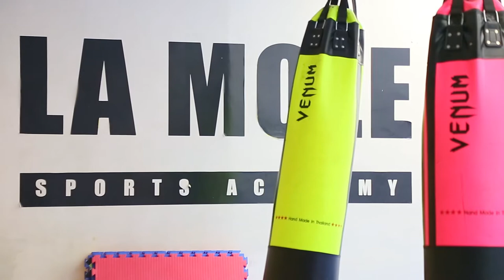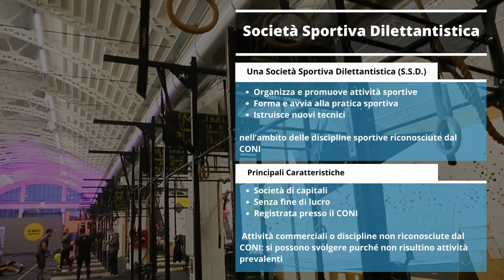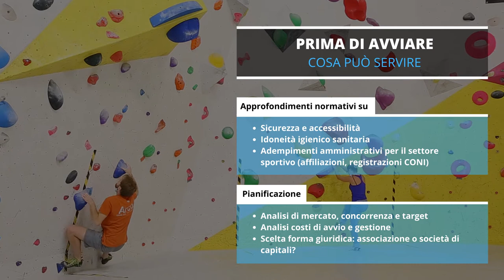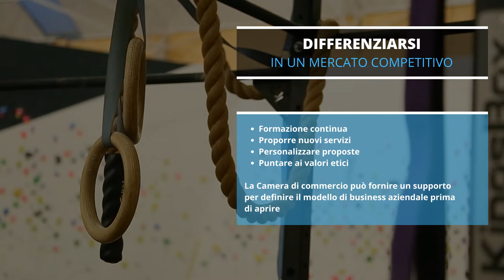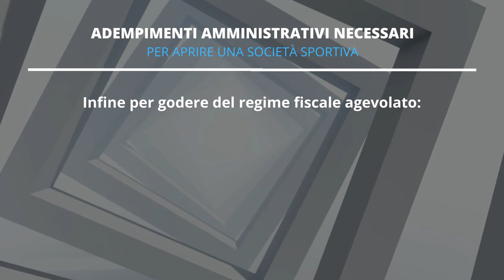Scopri come aprire... una società sportiva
Il settore Nuove Imprese della Camera di commercio di Torino e La Mole Sports Academy ti raccontano come aprire una società sportiva!